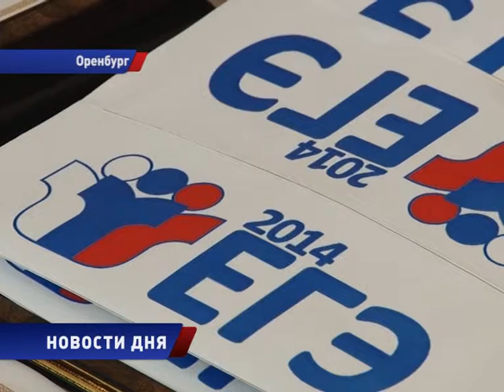ЕГЭ- РЕЗУЛЬТАТЫ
В Оренбургской области при проведении ЕГЭ было выявлено 7 случаев нарушений порядка. Они касались проноса выпускниками мобильных телефонов и шпаргалок. Иначе как глупостью профильный министр Вячеслав Лабузов это не называет и сегодня на брифинге в Оренбурге рассказал, что будет с нарушителями, и каковы  общие результаты   итоговой аттестации выпускников.